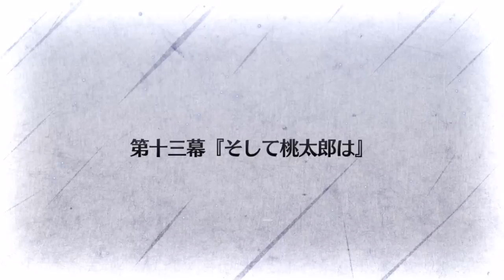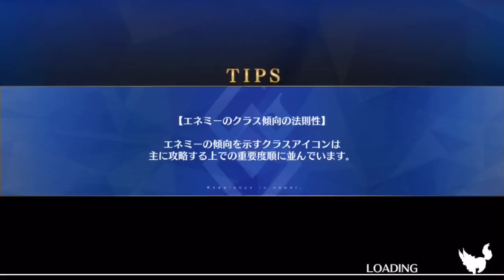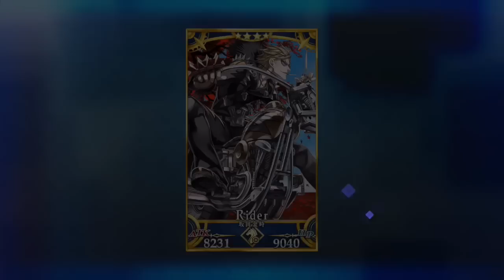F/GO - Onigashima Part 13-Finale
After leaving our Yandere Wife behind we make our way to the summit. Here we encounter well from what I gather Kintoki's mother who possesses Yorimitsu, I could be wrong on this.  After a fierce battle, it was only the intervention and death of Shuten Douji that drive Kintoki to end the fight. With the battle over we give our usually good byes and finally acquire Golden Rider.